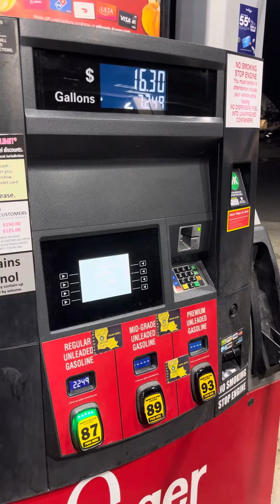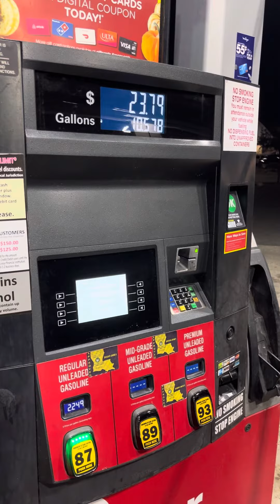Gas fill up in truck